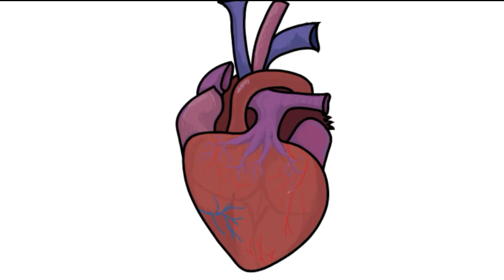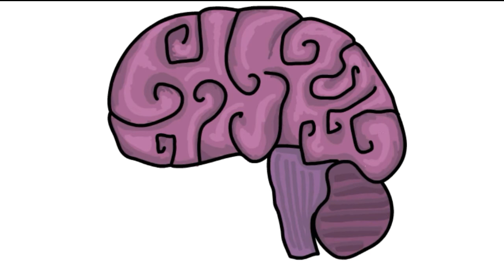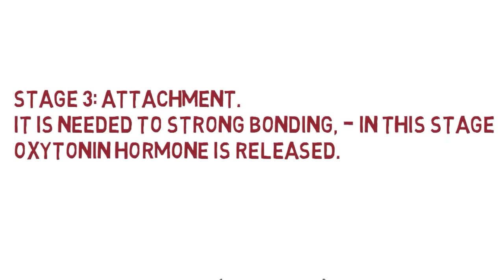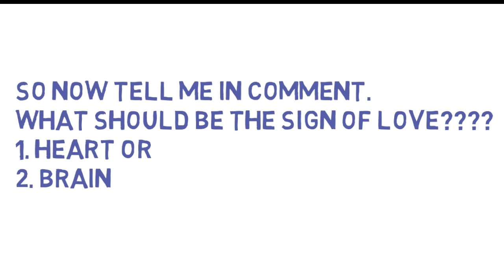Love by Heart, brain or hormone?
Love science | Heart, brain or homone? | Must know Facts :

Science of love and attraction tells some curious things which is must know facts for you because you probably don't know the real suspension behind love.

Probably you have some wrong knowledge bout love that is "Love is heart" but that is not the right scenario because heart is not responsible for love in case your love your brain makes love by releasing some hormone. and there are some stage on making love.
Stage 1 Love:
In stage 1 brain release some hormone which is progesterone and testosterone. which help in thinking about your GF/BF.

Stage 2 Love:
In stage 2 brain release adrenaline and dopamine that fellls you attract for gf/bf.

stage 3 love:
In stage 3 brain release love hormone oxytocin. For that you fall in love.

Heart has many important physiological role in our body but it has not anny role in love. We thought wrong that Heart makes love but that is totally wrong even we use wrong IMO for love 💜. Moreover the love is done by Brain and some Hormones ☺.

The science of love

When do you know if you fancy someone? What does love do to your brain chemicals, and is falling in love just nature's way to keep our species alive?

We call it love. It feels like love. But the most exhilarating of all human emotions is probably nature’s beautiful way of keeping the human species alive and reproducing.
With an irresistible cocktail of chemicals, our brain entices us to fall in love. We believe we’re choosing a partner. But we may merely be the happy victims of nature’s lovely plan.
It’s not what you say...

Research has shown this has little to do with what is said, rather
55% is through body language
38% is the tone and speed of their voice
Only 7% is through what they say

The 3 stages of love

Helen Fisher of Rutgers University in the States has proposed 3 stages of love – lust, attraction and attachment. Each stage might be driven by different hormones and chemicals.
Stage 1: Lust
This is the first stage of love and is driven by the sex hormones testosterone and oestrogen – in both men and women.

Stage 2: Attraction
This is the amazing time when you are truly love-struck and can think of little else. Scientists think that three main neurotransmitters are involved in this stage; adrenaline, dopamine and serotonin.

Adrenaline
The initial stages of falling for someone activates your stress response, increasing your blood levels of adrenalin and cortisol. This has the charming effect that when you unexpectedly bump into your new love, you start to sweat, your heart races and your mouth goes dry.

Dopamine
Helen Fisher asked newly ‘love struck’ couples to have their brains examined and discovered they have high levels of the neurotransmitter dopamine. This chemical stimulates ‘desire and reward’ by triggering an intense rush of pleasure. It has the same effect on the brain as taking cocaine!
Fisher suggests “couples often show the signs of surging dopamine: increased energy, less need for sleep or food, focused attention and exquisite delight in smallest details of this novel relationship” .

Serotonin
And finally, serotonin. One of love's most important chemicals that may explain why when you’re falling in love, your new lover keeps popping into your thoughts.
Does love change the way you think?

A landmark experiment in Pisa, Italy showed that early love (the attraction phase) really changes the way you think.
Dr Donatella Marazziti, a psychiatrist at the University of Pisa advertised for twenty couples who'd been madly in love for less than six months. She wanted to see if the brain mechanisms that cause you to constantly think about your lover, were related to the brain mechanisms of Obsessive-Compulsive Disorder.

By analysing blood samples from the lovers, Dr Marazitti discovered that serotonin levels of new lovers were equivalent to the low serotonin levels of Obsessive-Compulsive Disorder patients.

Love needs to be blind
Newly smitten lovers often idealise their partner, magnifying their virtues and explaining away their flaws says Ellen Berscheid, a leading researcher on the psychology of love.

Stage 3: Attachment
Attachment is the bond that keeps couples together long enough for them to have and raise children. Scientists think there might be two major hormones involved in this feeling of attachment; oxytocin and vasopressin.
Oxytocin - The cuddle hormone

Oxytocin is a powerful hormone released by men and women during orgasm. It probably deepens the feelings of attachment and makes couples feel much closer to one another after they have had sex. The theory goes that the more sex a couple has, the deeper their bond becomes.

Oxytocin also seems to help cement the strong bond between mum and baby and is released during childbirth. It is also responsible for a mum’s breast automatically releasing milk at the mere sight or sound of her young baby.